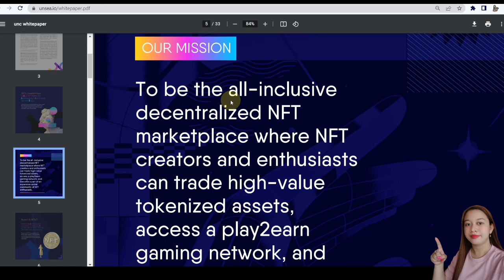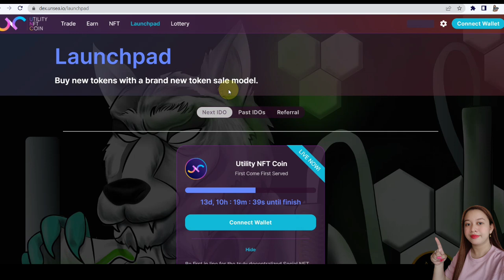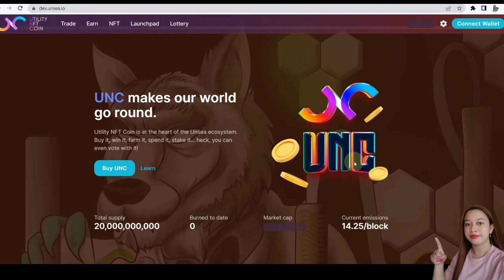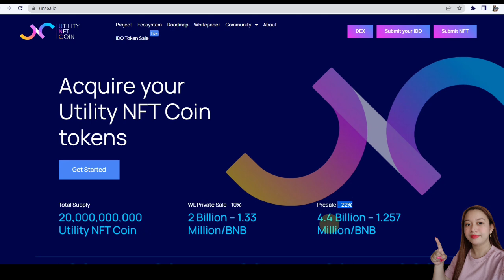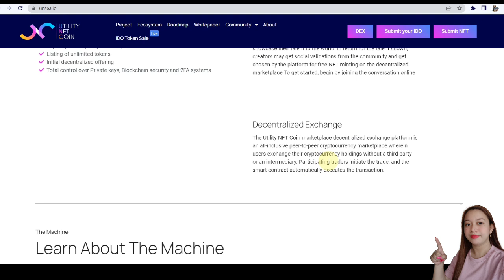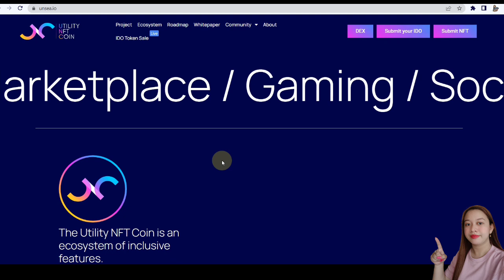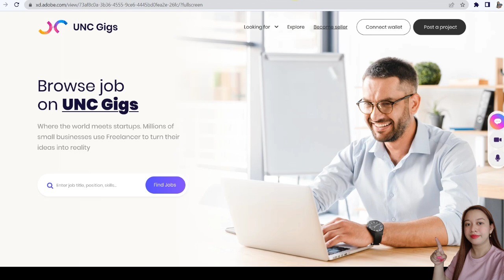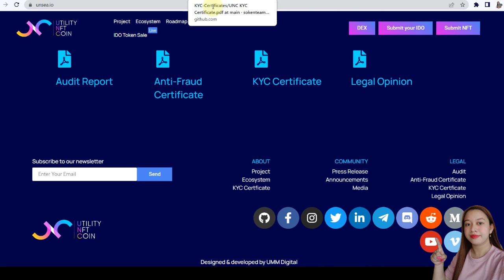Utility NFT Coin/UNC –Ecosystem of INCLUSIVE FEATURES –Social NFT Marketplace, P2E GameFi Experience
UNC – An extraordinary combination of the truly decentralized Social NFT Marketplace movement accompanied with Massive USDT Rewards Tokenomics and P2E (play to earn) GameFi experience.